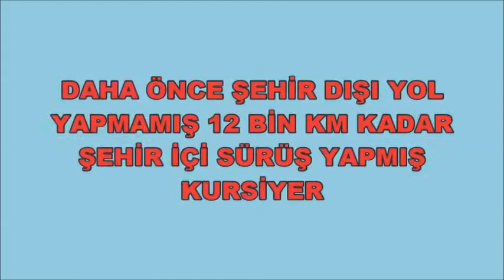SDR ADVENTÜRK GRUBU PAKET KURS KAPALI ALAN ÇALIŞMAMIZDAN